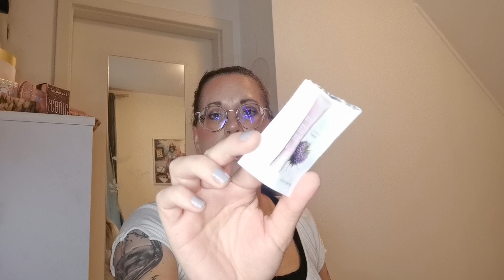Was habe ich alles aufgebraucht im April/Mai??? Eine ganze Kiste voll Makeup /Skincare/Haushalt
Viel Spaß, ❤️

Unbezahlte Werbung alles selbst gekauft